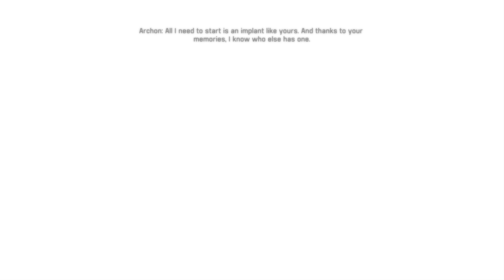Mass Effect: Andromeda (PS4 Pro 4k) - 84 - Meridian: The Way Home (Playthrough)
Mass Effect: Andromeda is an action role-playing video game developed by BioWare and published by Electronic Arts. The fourth major entry in the Mass Effect series, it was released in March 2017 for Microsoft Windows, PlayStation 4, and Xbox One. (Wikipedia)

GAME
Name: Mass Effect: Andromeda (2017)
Platform: PS4 Pro (CUH-7000)
Developer: BioWare
Publisher: Electronic Arts

SESSION
Player: Marc
Description: Meridian: The Way Home (Playthrough)
Type: Walkthrough/Playthrough

RECORDING
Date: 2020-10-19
Output: HDMI
Resolution: 4k60 HDR10
Sound: Stereo